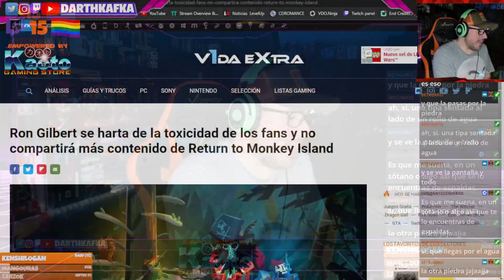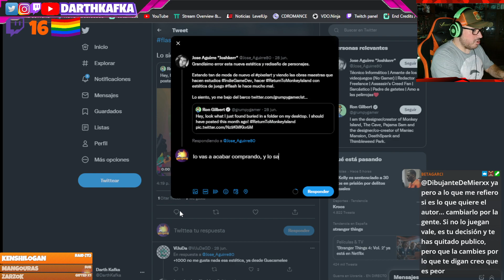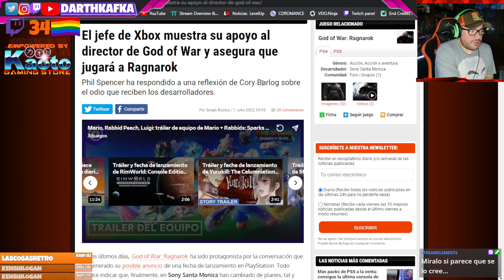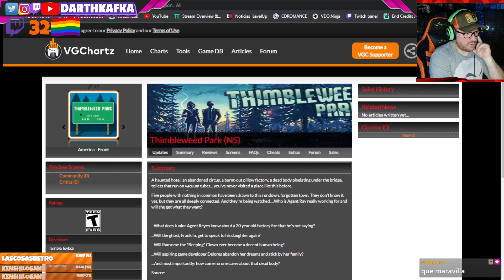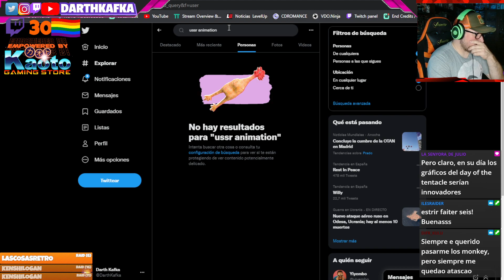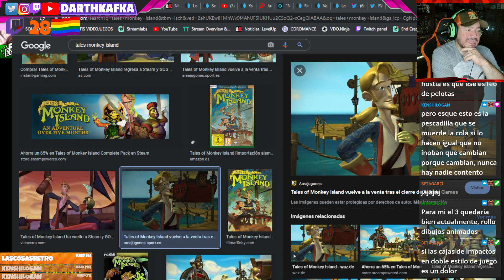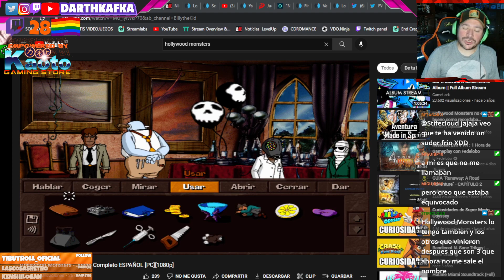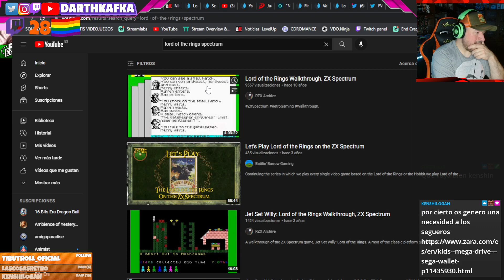[OPINION] ¿Las reacciones al estilo gráfico de RETURN OF MONKEY ISLAND están justificadas?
Os dejo el tramo del directo de hoy (01/07/22) en el que hemos debatido sobre la polémica del día: el aspecto de los personajes de Return to Monkey Island y el cabreo de Ron Gilbert ante los ataques sufridos por parte de un ruidoso sector de los jugadores más rancios: los sucknors.

Obviamente, si te gusta o no es algo muy personal, pero una vez más estamos ante un caso de IMBECILITIS AGUDA HARDCORE, y nada justifica lo que ha pasado... ¿queréis saber más?

Como siempre digo, El Chat manda y su punto de vista de la actualidad, como siempre, es mordaz e interesante!!

Obviamente podéis dejar en los comentarios vuestras opiniones y mensajes!! La liada está servida!! Os leo!!